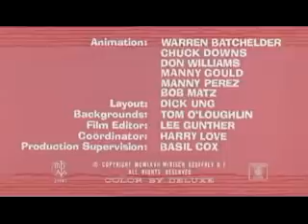Pink Panter [Pembe Panter]